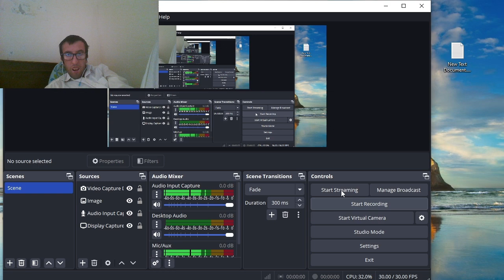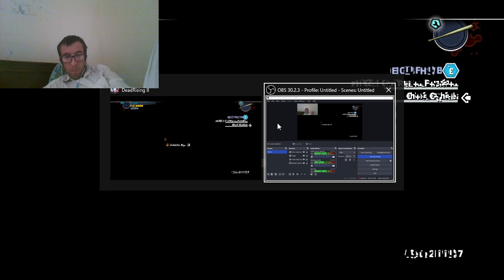One Man's Trash on Dead Rising 2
The looters are people who survived the outbreak and are now looting stores as psychopaths in Dead Rising 2 and Dead Rising 2: Off the Record. They are a group of scavengers who take advantage of the zombie outbreak in Fortune City by looting various stores and businesses. They are first encountered in Zombrex 1 and can be found in various stores afterwards. They are dressed in gray hooded sweatshirts with "Fortune City, Nevada" written in white across the chests, red bandanas, and backpacks.